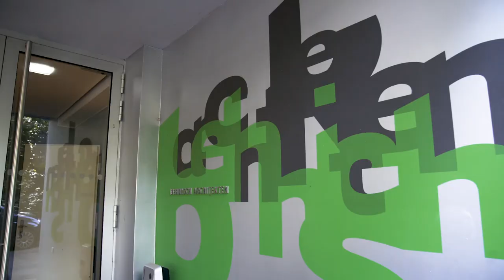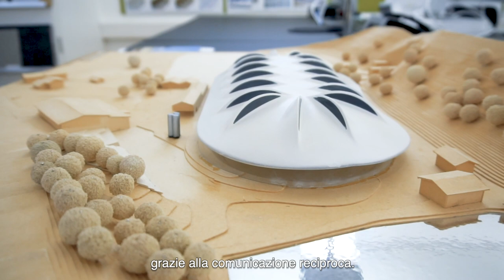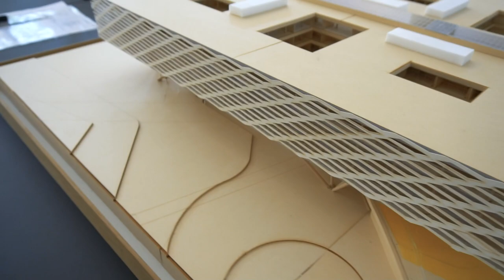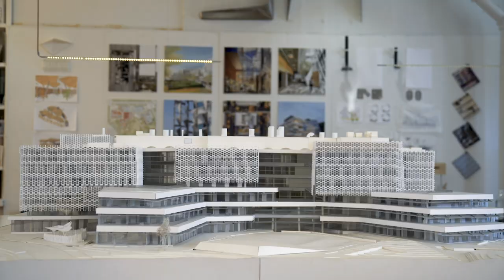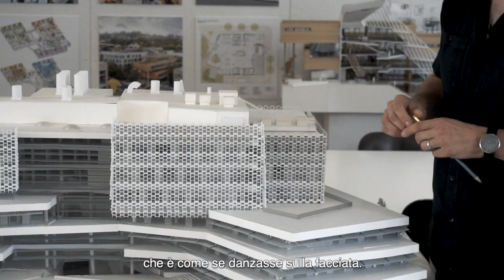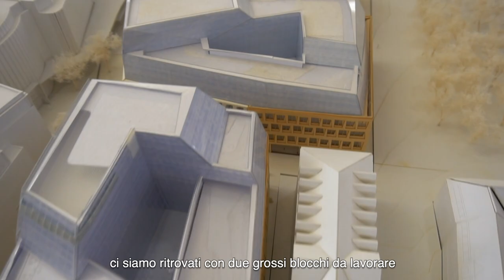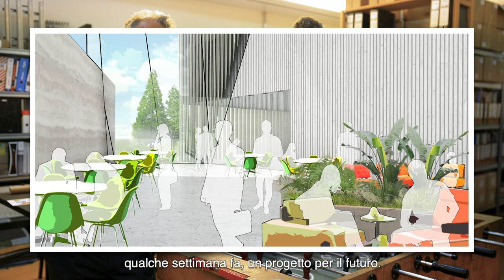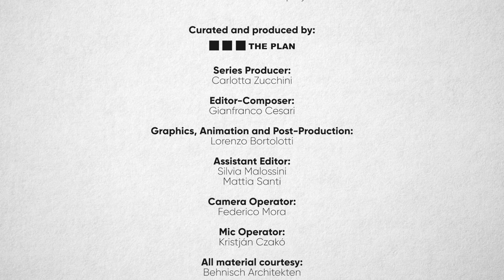The Architects Series Ep.10 - A documentary On: Behnisch Architekten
ll decimo episodio di The Architects Series curato dal magazine THE PLAN per SpazioFMG per l’Architettura ha visto la partecipazione dello studio tedesco Behnisch Architekten che, attraverso questo inedito video, ha offerto al pubblico un excursus sull’architettura sostenibile e sul suo costante rapporto dialogico con l’ambiente circostante, sia paesaggistico che umano.